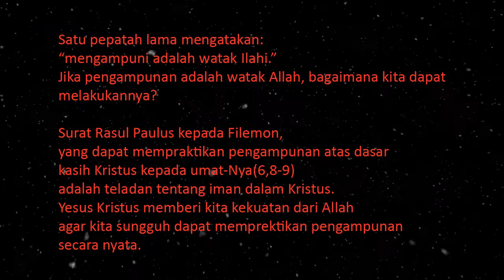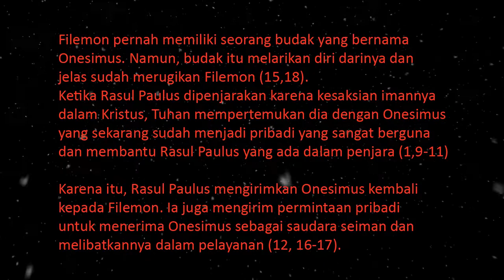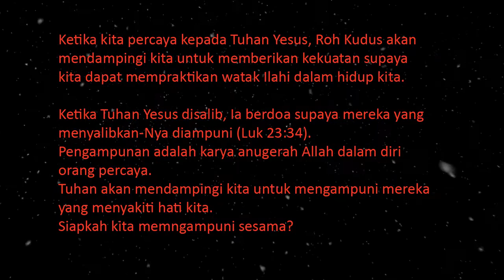Mengampuni Itu Mulia | Renungan Harian